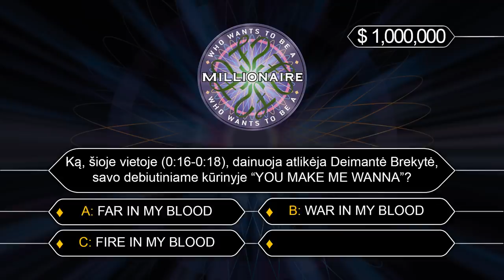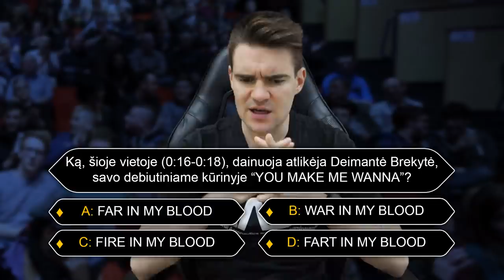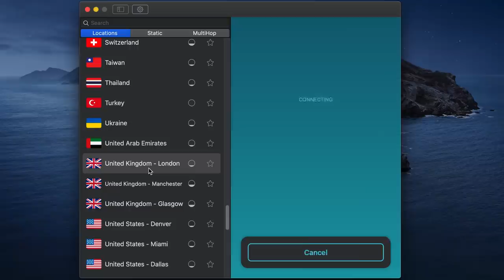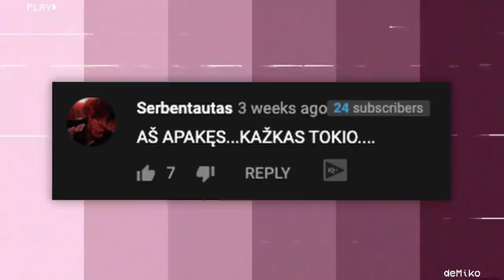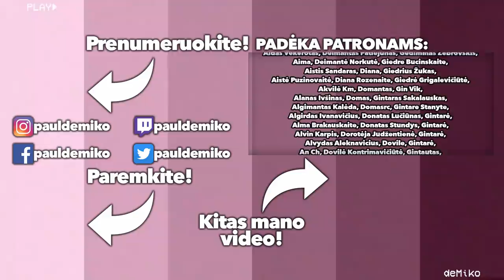PATI GERIAUSIA MUZIKOS ATLIKĖJA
SurfShark VPN 83% nuolaida narystės planui + 1 mėnesis dovanų!
arba - atsiskaitydami panaudokite nuolaidos kodą DEMIKO!

Dėl VISIEMS PUIKIAI PAŽĮSTAMOS, SUSIKLOSČIUSIOS, GLOBALINĖS SITUACIJOS, "visų" mylimas Eurovizijos dainų konkursas buvo atšauktas, KO PASEKOJE, apžvelgsime jūsų labiausiai rekomenduotą atlikėją ir du jos kūrinius.

Mikrofonas: Blue Yeti, Rode Wireless GO